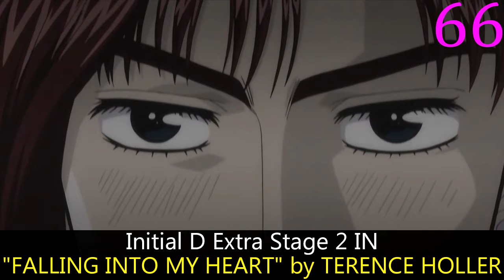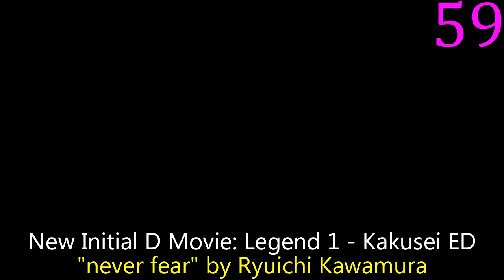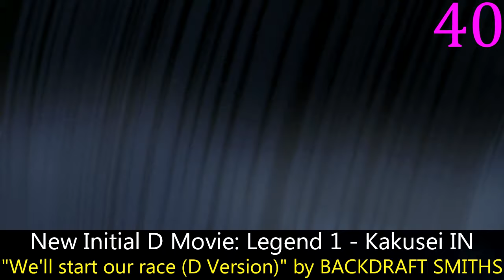My Top 75 Initial D Anime Songs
After watching this video, you're probably gonna have the same question I had. Why tf did they credit Fifth and Final Stage inserts in normal case but everything in all caps?

The project I spent over 2 years working on, now updated with 16 songs from Battle Stage 3 and Battle Stage Digest and expanded from a Top 60 to a Top 75, with ALL AROUND dropped off the list.

Notes:  Raimei ~out of kontrol~ was some music video for Initial D, I threw it in a decimal cause its technically Initial D related anime.

First Stage OP 1: "around the world" by move
First Stage EP 2 IN: "REMEMBER ME" by LESLIE PARRISH
First Stage EP 4 IN: "RUNNING IN THE '90S" by MAX COVERI
First Stage EP 12 IN: "LOVE & MONEY" by ZA-ZA
First Stage EP 26 IN: "NIGHT & DAY" by MR.GROOVE
Second Stage EP 4 IN: "TAKE MY SOUL" by MICKEY B.
Second Stage EP 5 IN: "SPEEDY SPEED BOY" by MARKO POLO
Second Stage EP 12 IN: "MAKE UP YOUR MIND" by WAIN L
Third Stage IN: "FLY TO ME & THE MOON & BLACK" by THE SPIDERS FROM MARS
Third Stage IN: "IF YOU WANNA STAY" by NORMA SHEFFIELD
Third Stage IN: "STREET OF FIRE" by DAVE Mc LOUD
Fourth Stage OP 1: "DOGFIGHT" by move
Fourth Stage OP 2: "Noizy Tribe" by move
Fourth Stage EP 6 IN: "FOREVER YOUNG" by SYMBOL
Fourth Stage EP 7 IN: "SUPERTONIC LADY" by MEGA NRG MAN
Fourth Stage EP 8 IN: "FLY AWAY" by DIGITAL PLANET
Fourth Stage EP 8 IN: "RIGHT NOW" by DARK ANGELS
Fourth Stage EP 9 IN: "POWER OF SOUND" by ACE
Fourth Stage EP 11 IN: "RAISING HELL" by FASTWAY
Fourth Stage EP 12 IN: "MOVIN' UP MOVING NOW" by JEAN LOVE
Fourth Stage EP 12 IN: "WHAT YOU NEED" by MANUEL
Fourth Stage EP 15 IN: "NO CONTROL" by MANUEL
Fourth Stage EP 18 IN: "En -MADOKA-" by SaGa
Fourth Stage EP 19 IN: "CITY LOVER CITY RIDER" by MATT LAND
Fourth Stage EP 20 IN: "SO FRAGILE" by PAMSY
Fourth Stage EP 21 IN: "RIDER OF THE SKY" by ACE
Fourth Stage EP 23 IN: "ALL THAT I WANT" by MR.M
Fourth Stage EP 24 IN: "TAKUMI" by NEO
Fifth Stage ED 1: "Flyleaf" by CLUTCHO
Fifth Stage EP 2 IN: "Runaway" by Leo River
Fifth Stage EP 3 IN: "I Can't Stop Lovin' You" by Dream Fighters
Fifth Stage EP 5 IN: "Rockin' Hardcore" by Fastway
Fifth Stage EP 9 IN: "The Race of the Night" by Dave Rodgers
Final Stage OP 1: "Outsoar the Rainbow" by m.o.v.e
Final Stage ED 1: "Gamble Rumble" by move
Final Stage EP 3 IN: "1 Fire" by Dave Rodgers
Final Stage EP 4 IN: "Crazy Little Love" by Nuage
Final Stage EP 4 IN: "Days" by m.o.v.e
Extra Stage 2 IN: "FALLING INTO MY HEART" by TERENCE HOLLER
Battle Stage IN: "24HOURS A DAY WITH YOU" by ACE WARRIOR
Battle Stage IN: "GENERATION" by DAVE SIMON
Battle Stage 2 IN: "FUTURELAND" by ACE
Battle Stage 2 IN: "POWER" by GO 2
Battle Stage 2 IN: "SUN IN THE RAIN" by MANUEL
Battle Stage 2 IN: "SWITCH!" by MELISSA WHITE & ACE
Battle Stage 2 IN: "TAKE ME FOREVER" by DIGITAL PLANET
Battle Stage 3 IN: "RAY LIGHT" by SPIDERS FROM MARS
Battle Stage 3 IN: "SAVING THE WORLD" by EUROBEAT GIRLS
Battle Stage 3 IN: "MUSIC IN YOU" by DJ FORCE
Battle Stage 3 IN: "COME BACK TO ME" by ANIKA
Battle Stage 3 IN: "DADDY BOY" by SARAH
Battle Stage 3 IN: "ETERNITY" by DENISE
Battle Stage 3 IN: "EUROHERO" by NEO
Battle Stage 3 IN: "LOST IN TIME" by MIKE DANGER
Battle Stage 3 IN: "VICTIM OF YOU" by MICKEY B
Battle Stage 3 IN: "YOUNG & WILD" by FASTWAY
Movie: Legend 1 - Kakusei ED: "never fear" by Ryuichi Kawamura
Legend 1 - Kakusei IN: "Avoid" by CLUTCHO
Legend 1 - Kakusei IN: "Candle Flames" by BACKDRAFT SMITHS
Legend 1 - Kakusei IN: "GALAVANIZE" by THE VALVES
Legend 1 - Kakusei IN: "We'll start our race (D Version)" by BACKDRAFT SMITHS
Legend 2 - Tousou ED: "Resurrection" by BACK-ON
Legend 2 - Tousou IN: "Carry on (D version)" by BACKDRAFT SMITHS
Legend 2 - Tousou IN: "Strobe" by CLUTCHO
Legend 2 - Tousou IN: "The Brave (D version)" by BACKDRAFT SMITHS
Movie: Legend 3 - Mugen ED: "Chase for Dream (Yumeutsutsu Ver.)" by Tatsuyuki Kobayashi
Legend 3 - Mugen IN: "Crank It Up" by BACKDRAFT SMITHS
Legend 3 - Mugen IN: "September's 7th Day (D version)" by BACKDRAFT SMITHS
Legend 3 - Mugen IN: "The Dependence" by BACKDRAFT SMITHS
Battle Digest IN: "LONELY INTO THE NIGHT" by ALEXIS
Battle Digest IN: "MY BABY'S GONNA BREAK MY HEART" by LESLIE PARRISH
Battle Digest IN: "NIGHT OF THE TIGER" by MR.MUSIC
Battle Digest IN: "PEOPLE FOR PEOPLE" by MATT LAND
Battle Digest IN: "SURRENDER MY SOUL" by LOLITA
Battle Digest IN: "YOU TAKE ME TO THE TOP" by JEE BEE